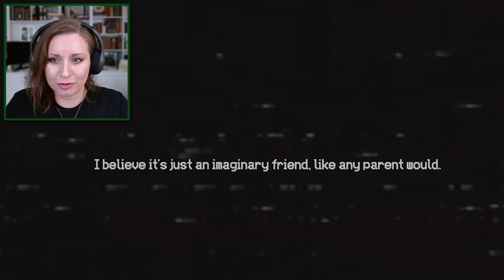Don't Let Laughing Jack Out! | Jack in the Box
Jack in the Box is an indie horror game based on the Creepypasta Character "Laughing Jack".

Not Yet Horror by David Tobin, Jeff Meegan, Huw White, License ID: K94J01najEl

Regime Change by Terry Devine-King, License ID: RY8g67Y4nVm